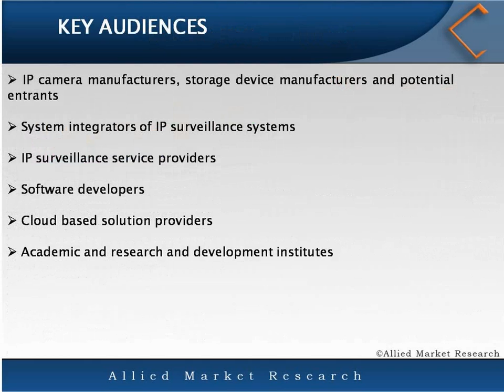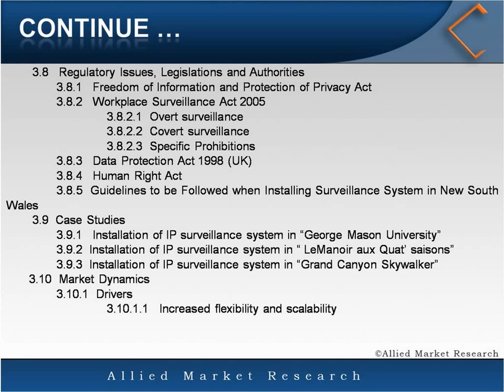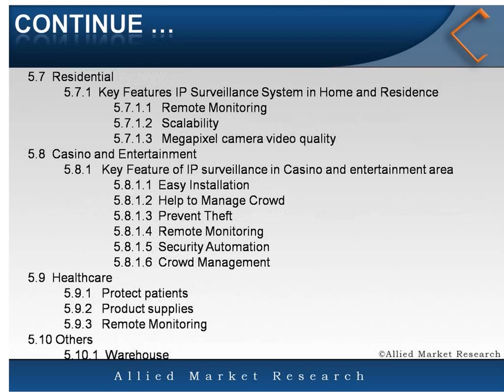IP Video Surveillance and VSaaS Market - Trends, Share, Opportunities and Forecast, 2012 - 2020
The global IP Video Surveillance and VSaaS Market are expected to grow at CAGR of 37.3% during 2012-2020. Increasing adoption of advance surveillance systems by the government sector and increased maintenance cost of existing surveillance system are major driving forces assisting in adoption of IP surveillance system. This report provides information about growth potential of the market for global players and researchers. The report delivers key intelligence about future trends in IP surveillance market. Traditional surveillance systems are not competitive with respect to capabilities of flexibility and scalability and ultimately results into increasing cost of the systems. Moreover, the capacity of conventional storage device is also less. IP surveillance system eliminates the problem of flexibility and scalability due to its compatibility with existing infrastructure of the companies. Additionally, the storage capacity of the cloud based solutions currently used in IP surveillance systems is comparatively high. IP surveillance system delivers system intelligence facility with the help of video analytics and video management software. Requirement of higher bandwidth to transfer HD real time data and cost of IP camera are acting as restrains to increase adoption of IP surveillance.